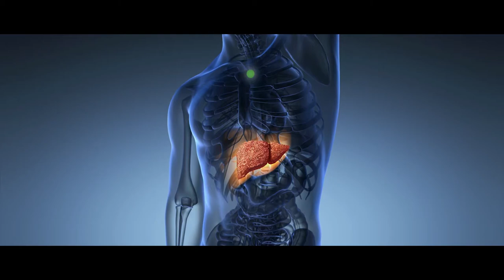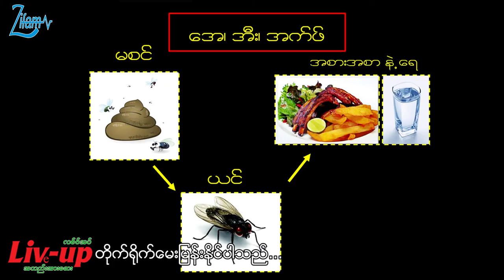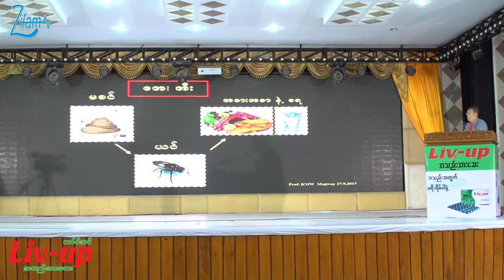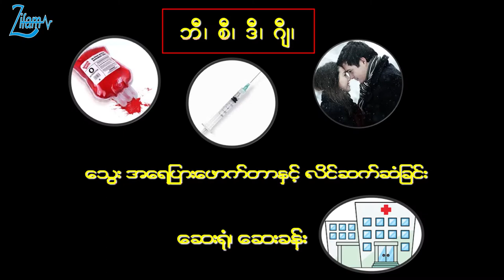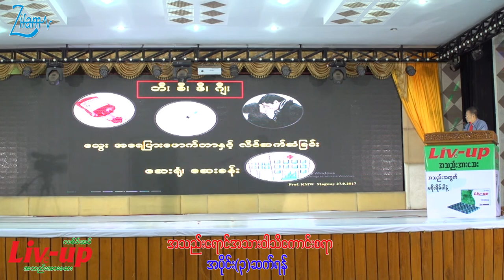Hepatitis Public Talk By Prof. Khin Maung Win Part(2)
Presented By Live Up